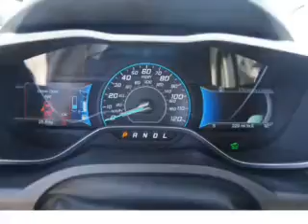2015 Ford C-Max Hybrid - Dixon CA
Phone:
Year: 2015
Make: Ford
Model: C-Max Hybrid
Trim: SEL
Engine: 2.0 liter inline 4 cylinder 16 valve
Transmission: Automatic CVT
Color: Tectonic
Mileage: 7
Address:
1320 North 1st Street